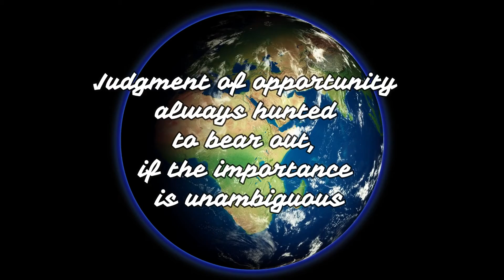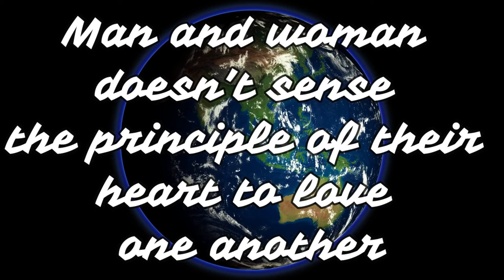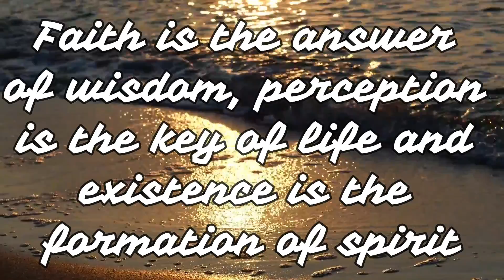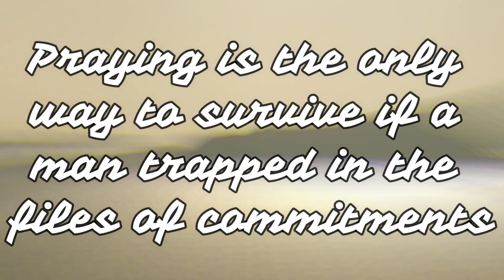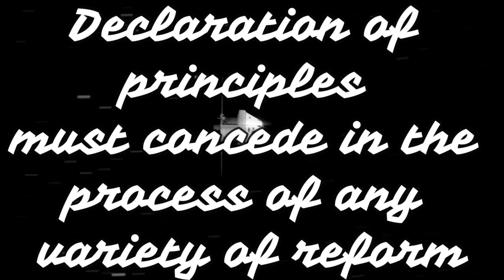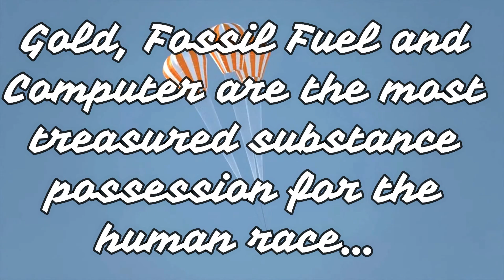The Hoard of the Human Race by Rey T. Pura, LPT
Geotermal Informative TV Presents the Hoard of the Human Race,

This Poem I created since year 2000 only today I publish for you and to all Presidents and Kings of the world to understand, This is just a futuristic some kind of nature imbalance that happening elsewhere today and its very harmful and fearful to Human being.

if we are not totally responsible in using our resources to our planet and what our supreme being (God) was only given to us. this is all written in the Bible (Old & New Testament)

We should not be too greedy in order to live like a king, but in exchange to the destruction of our existence, while our future children's children will be harvesting the sum of all fears.

The Supreme Being give all our necessities in order to survive in this world. however, I think it is surpass the intelligence of our god in regards that the human does.

1. Feel and hear the tumbling of Multi-storm and severe lightning.
2. The Total destruction of earthquakes and unwanted sinkholes.
3. The unlimited eruption for weeks or months of volcanoes.
4. Tidal waves (Tsunami) will pass to our cities and continents.
5. Typhoon, Cyclone and Hurricane will never stops.
6. El Nino and La Nina is ruin our Plantations, livestock and  Forestry.
7. Drought, water floods, extreme Frostiness and unpreventable lava flowing.
8. Contaminated Water, Vegetables, Chicken and Cow's meats, etc.
9. Virus Outbreak,  Epidemic and Pandemic will never stops mutating.
10 Million to Billion of Humans populations will be Perish in a flash.

The result of all of these, will come to us all. if we don't change our way of destructing of our planet which our God give to us and we should love it and plants more Trees for our future children's children to come.

Note: Whatever is your Religion or you don't have any,
Lets pray Together as one. Our Father will hear us if we are one.